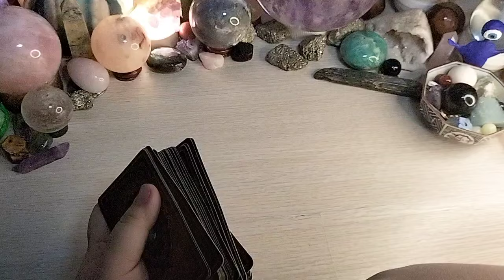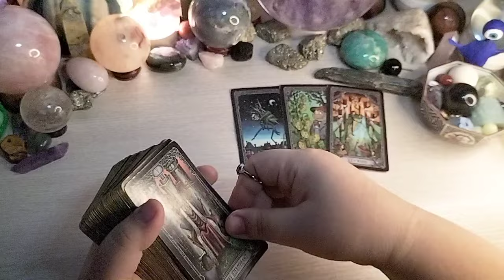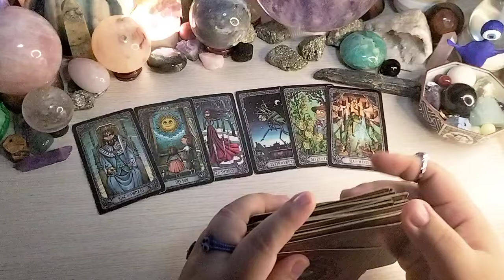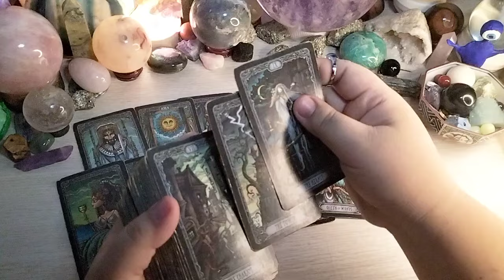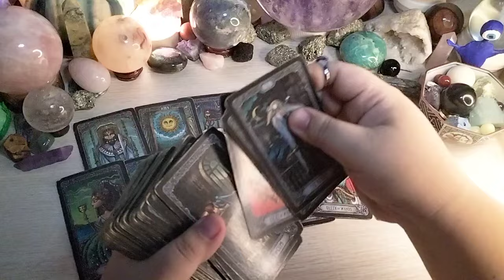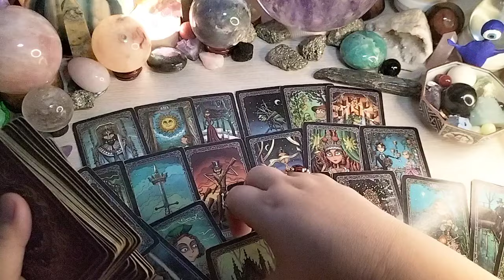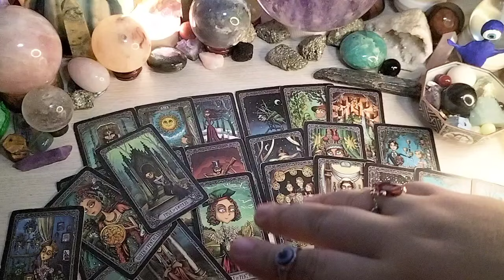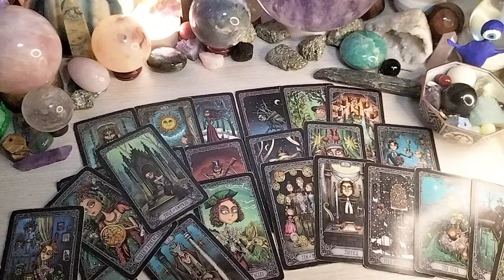🔥 Maaaring matapos ang sa kanila? May pag - aayos na gagawin? Aries/Leo/Sagittarius